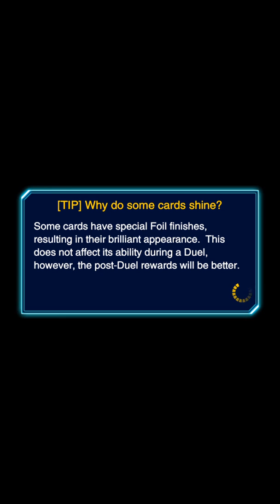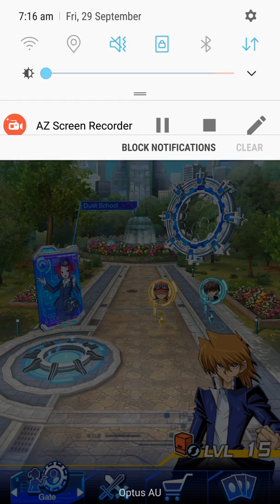Yu-Gi-Oh! Duel Links - Duel Against Mai Valentine Level 30